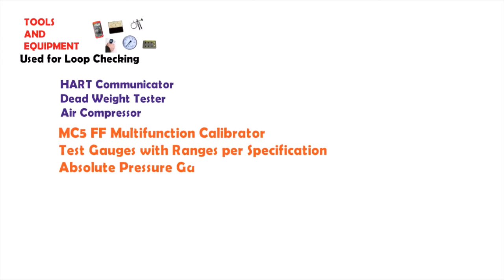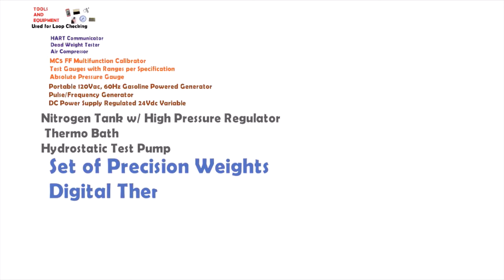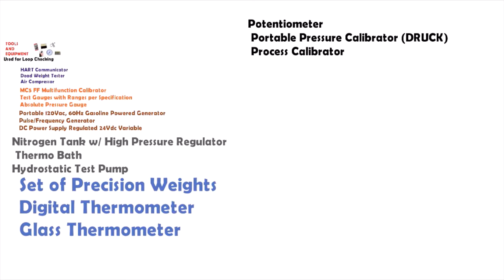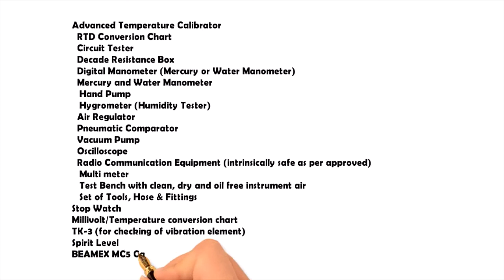loop testing instrumentation || Loop Test Equipment & Tools | Part 1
In this video we are Explain loop testing instrumentation || Loop Test Equipment & Tools.

Regards:
Aadil Chohan